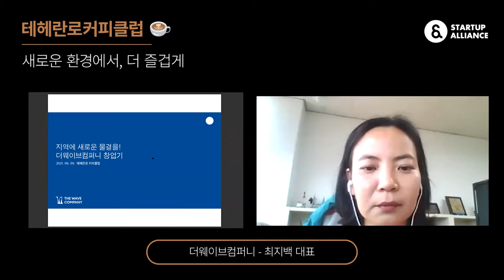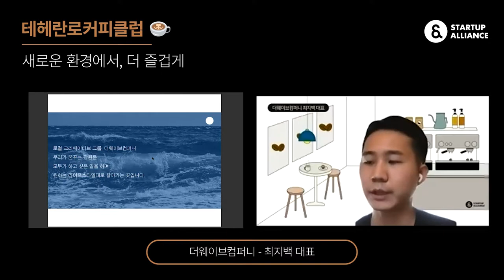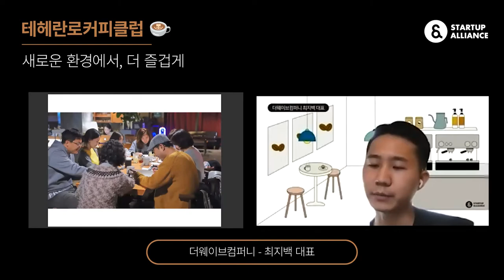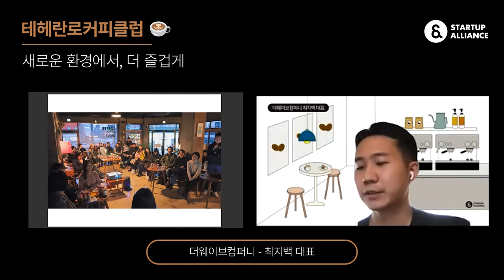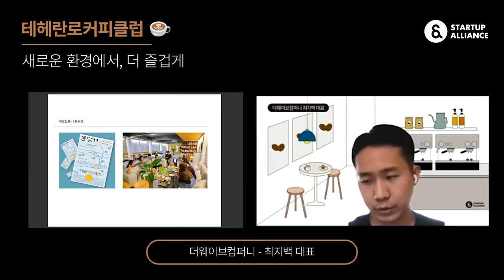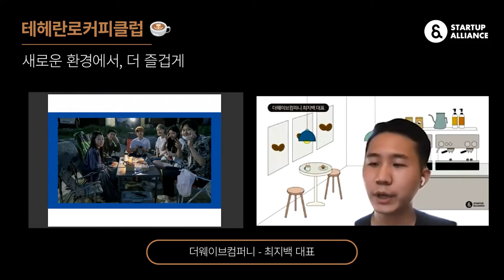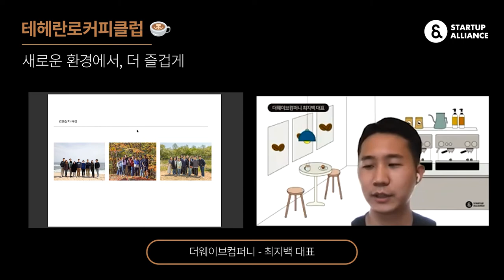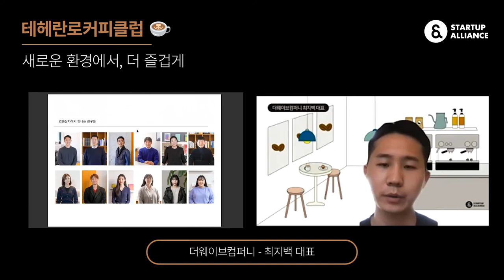[테헤란로커피클럽] 더 웨이브 컴퍼니 최지백 대표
새로운 환경에서 일하거나 생활해보고 싶다는 생각, 한번쯤은 해보지 않으셨나요? 🙂
141회 테헤란로 커피클럽(21.06.09)에서는 한달살기에 유용한 서비스를 만들고 있는 두 팀을 모셨습니다!

숙박부터 다양한 액티비티까지 예약할 수 있는 자유여행 플랫폼 민다 와 강릉의 로컬 크리에이터 생태계 성장을 지원하며 리모트워커를 위한 공간 파도살롱을 운영하고 있는 더웨이브컴퍼니 - TWC의 창업기를 만나보세요!